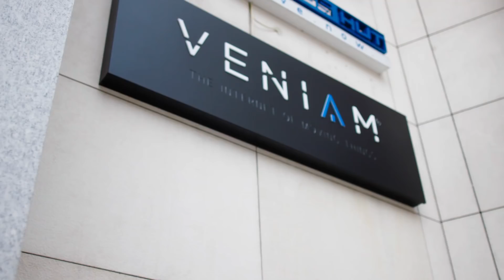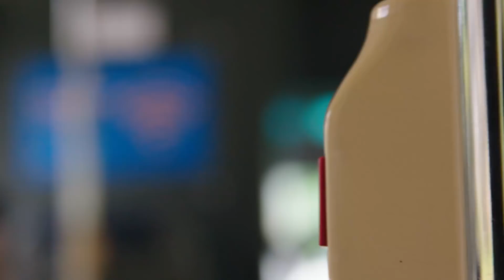Turning Every Vehicle on the Road into a Wi-Fi Hotspot | WIRED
The city of the future calls for more connectivity. Grant Imahara visits Porto, where a company called Veniam is leading that charge by incorporating a Wi-Fi mesh network to this old-world city.